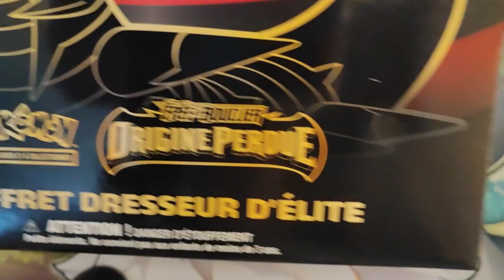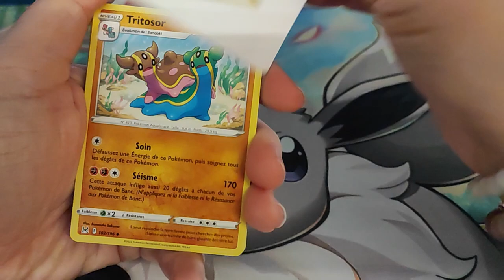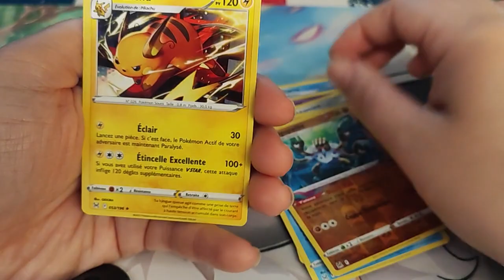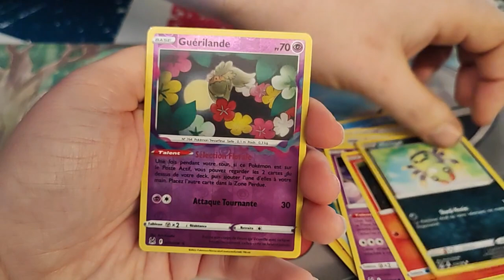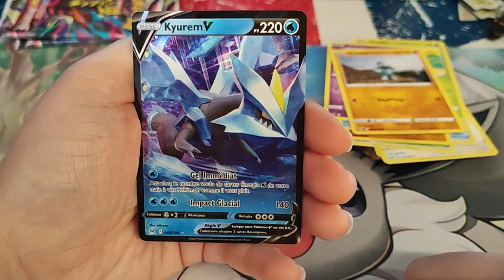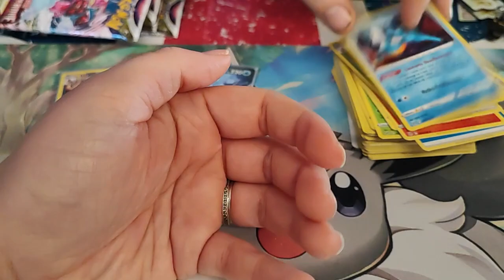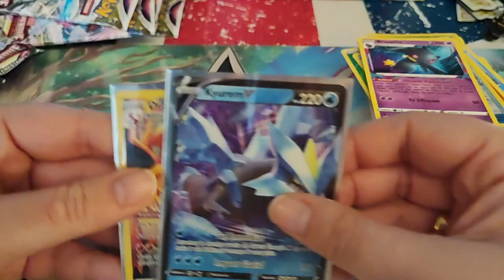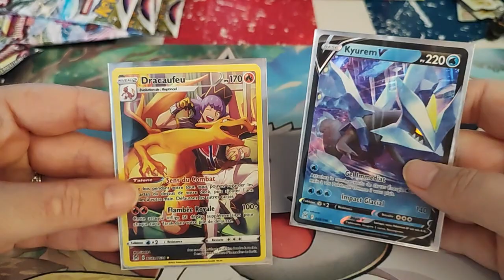coffret dresseur d'Elite Drigine perdue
Holà il est l'heure tant attendue. coffret dresseur d'Elite Drigine perdue.
Mon compte:

bebeclochette10

Clochette Arizona

Livraddict :
bebe clochette

ma wishliste:

Vinted :
clochette6715